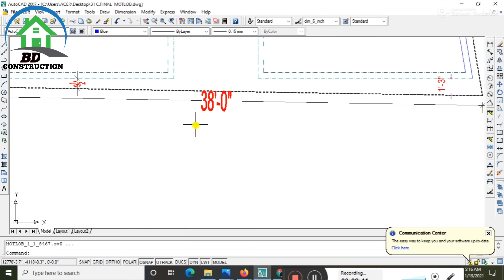লম্বা ২ শতক জমিতে ৫ তলা বাড়ি খরচসহ| ৫ তলা বাড়ির নির্মাণ খরচের হিসাব।5 storied building plan